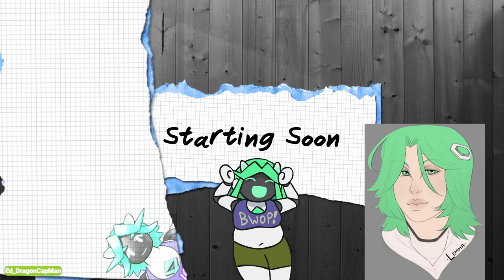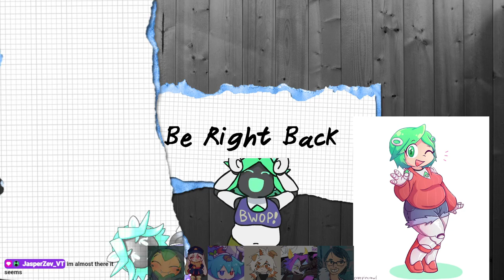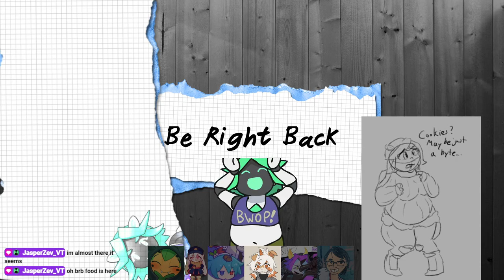[ENVTuber VOD] 1/16/24 PATCH DAY! LET'S DO THE NEW 6.55 MSQ!